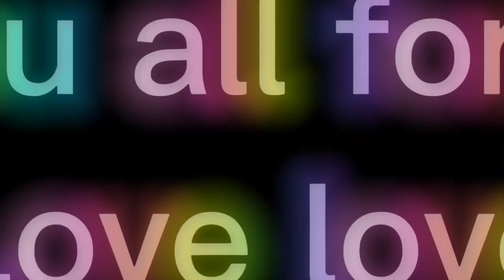Oc Contest Winner!! //